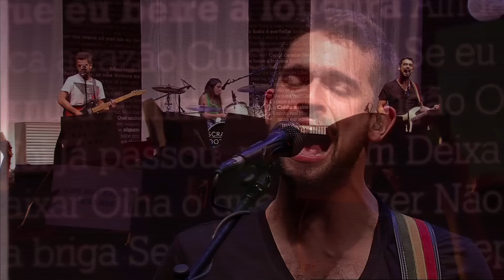Scracho - 25 - Som Sincero - 10 Anos no Circo Voador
Scracho10Anos no Circo Voador

Scracho - Som Sincero

Tudo aqui em seu lugar, tudo em plena direção
Mas alguma coisa incomoda
É a moda da estação
E sempre algo pra falar, sempre algo por dizer
Sempre só vendo pra crer

Não acredito em superstição
Não acredito em sorte ou azar
Eu só acredito no amor e no que o amor me dá

Sigo fazendo um som sincero e pra quem gosta
O que é nosso ninguém toca, não
Deixo na mão de quem pilota esse mundo

O que for pra ser, será
Deixa solto só pra ver onde tudo isso vai dar
Deixa estar e deixa o resto virar
Questões ao vento

Sigo fazendo um som bem alto e pra quem gosta

Questões ao vento

Olhe o mundo à sua volta
Me diga o que você vê
O que te chama atenção?

Quem disse que o que não se concorda
É preciso subverter?
Inquieta solidão

Quem falou que o mundo é preto e branco?
Quem te disse pra viver
Sem poder ir na contramão?

O que for pra ser

Deixe estar e deixe o resto virar, questões ao vento